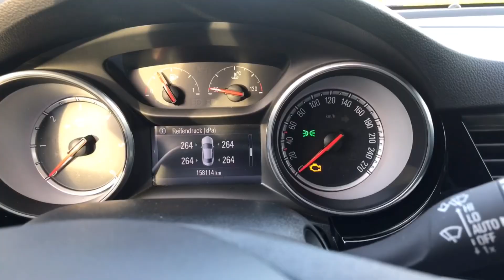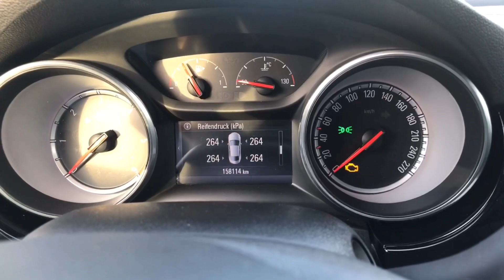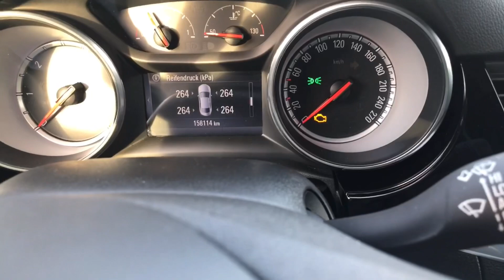Opel Astra K - Feststellbremse Service-Modus | Manuelle Methode [English Sub]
English Description scroll down ⬇️⬇️⬇️
Turn on the English Subtitles !

1. Die Feststellbremse auf Service-Modus stellen.

Manuelle Methode:
-Das Getriebe in die Neutral- oder Parkstellung.
-Zündung EIN und Motor AUS.
-Das Bremspedal mehrere Male durchtreten, bis im Bremskraftverstärker kein Unterdruck mehr vorhanden ist.
-Auf das Bremspedal und den Schalter Feststellbremse für ca. 15 Sekunden drücken, bis die orangefarbene Leuchte Feststellbremse zu blinken beginnt.
-Bremspedal weiterhin gedrückt halten und den Schalter Feststellbremse kurz lösen und erneut für ca. 5 sekunden drücken. Sobald die Leuchte ausgeht lasst die Bremse und den Schalter los.
-Das Bremspedal freigeben. Die orangefarbene Leuchte Feststellbremse erlischt einen Moment, danach werden die hinteren Bremssättel eingezogen.

2. Die Feststellbremse aus dem Service-Modus zurücksetzen.

Manuelle Methode:
-Auf das Bremspedal drücken und den Schalter Feststellbremse gleichzeitig ziehen, bis die orangefarbene Leuchte Feststellbremse erlischt und die hinteren Bremssättel ausgefahren werden. Bremspedal und die Feststellbremse können nun losgelassen werden.

Wichtig!
Die Kolben auf keinen Fall zurückdrücken das zerstört die Motoren! Zurückdrücken der Kolben nur an den vorderen Bremsen durchführen, da dort kein Motor verbaut ist. Bei Bedarf kann sie mit der Hand Vorsichtig reingeschoben werden, falls nicht passend sein sollte.

Bezüglich Bremsen wechseln bitte an einen Fachmann wenden. In diesem Video zeige ich nur die Manuelle Methode um an den Service-Modus zu gelangen.

English:

1. Put the rear brake calipers into "service mode" in the manual method.

-Put the gear into Neutral or P.
-Turn ignition on with engine off.
-Press brake pedal 5-6 times until servo vaccum is empty.
-Press the brake pedal and the park brake switch down for approx. 15 seconds until the orange service lamp flashes.
-Keep brake pedal depressed, release and re-press the parkbrake switch for approx. 5 secs until the orange service light goes off.
-Release the parkbrake switch and brake pedal simultaneously, the orange service lamp begins to flash and the rear calipers drives in.

The rear calipers should now be in service mode allowing the pads to be replaced.

Service- Lights keeps on.

Note: the caliper pistons must not be wound in but can be pushed back with hands!

2. Turn-Off service-mode

-Pull the parkbrake switch and press the brake pedal simultaneously until the orange service light goes off and the rear caliper drives out.

Viel Spaß und vielen Dank für Zuschauen.